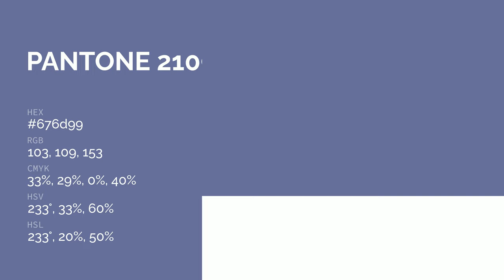color 676d99 hex color - Blue color - Warm color 676d99